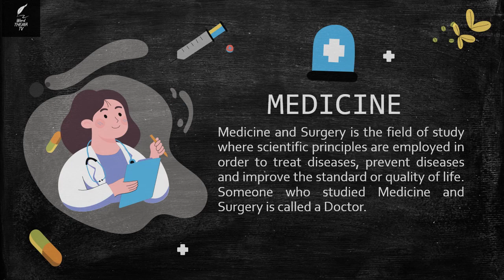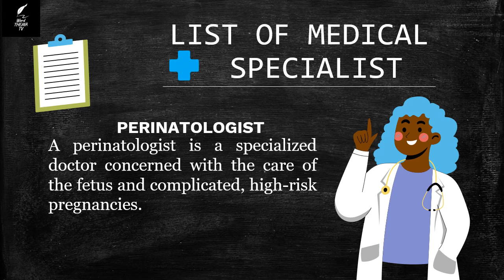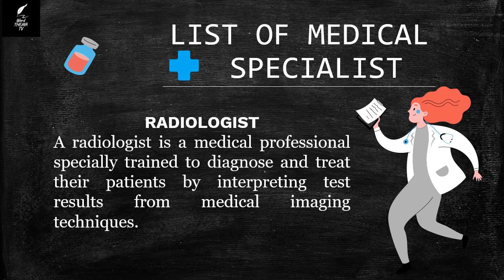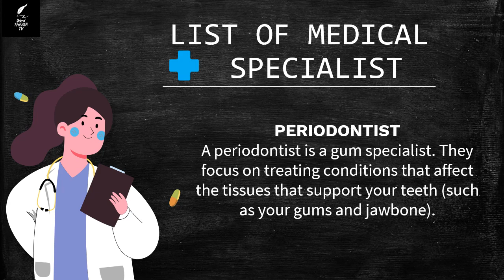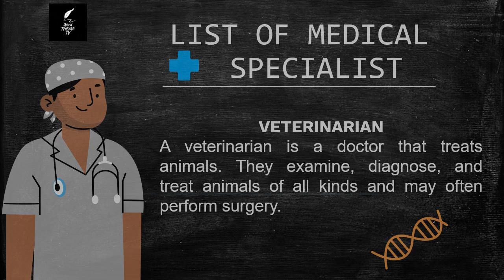Word Thema TV Series - Medical Specialist Series 3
Check out everything you need to know about the medical field. At Word Thema TV Series we bring you educational word topics suitable for all ages. Today we look at the MEDICAL SPECIALIST Series.